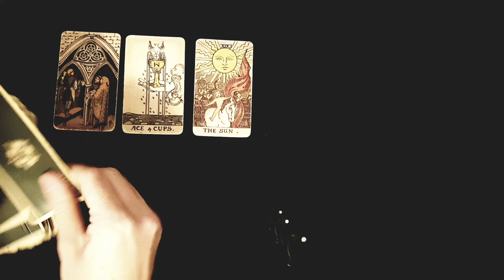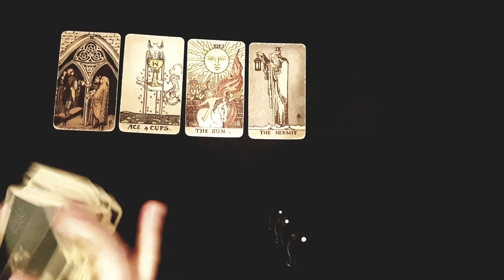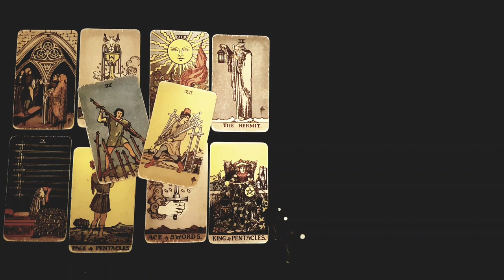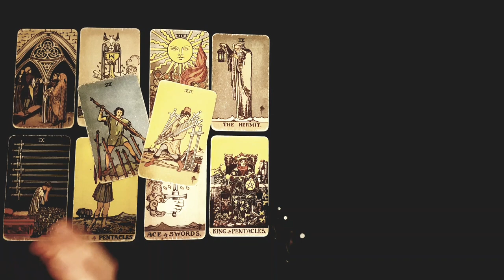GEMINI 🔮THE UNIVERSE HAS *THIS* MESSAGE FOR YOU! IF YOU SEE THIS READING, IT'S A SIGN! MARCH 2023